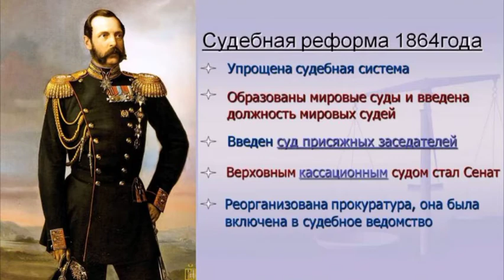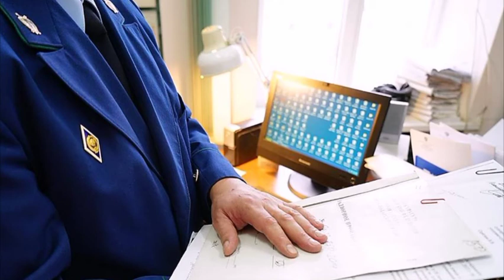Российская прокуратура: история и современность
Исторический экскурс посвящен предстоящему 300-летию прокуратуры России.